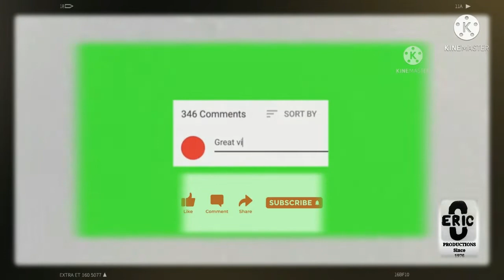Do You Remember Sound of Music, Inc? The Story Behind the Store That Would Become Best Buy.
Best Buy Co., Inc. is an American multinational consumer electronics retailer headquartered in Richfield, Minnesota. Originally founded by Richard M. Schulze and James Wheeler in 1966[3] as an audio specialty store called Sound of Music, it was rebranded under its current name with an emphasis on consumer electronics in 1983.